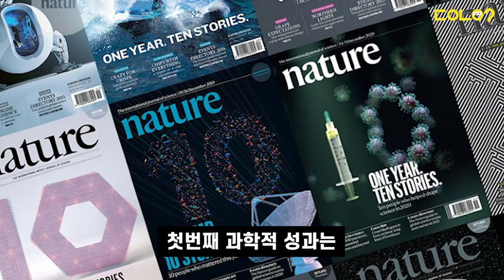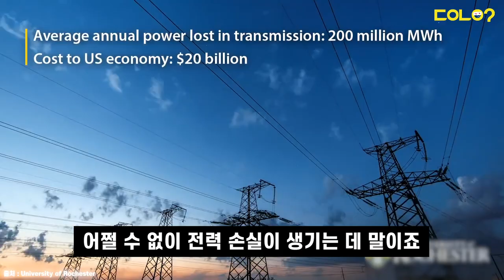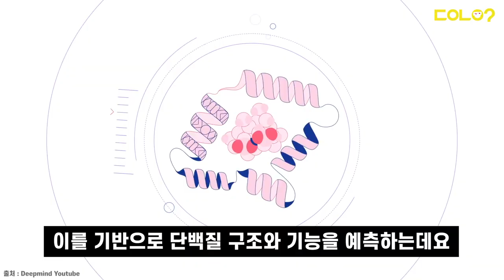[두유노우] 코로나19에 묻힌 놀라운 과학적 성과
국제과학학술지 '네이처'가 발표한
2020년 놀라운 과학적 성과!

코로나에 묻힐뻔한
인류의 위대한 성과를

두유노우가 알려드릴게요 😎

구성/제작 = 양문선 기자, 이지윤 인턴기자